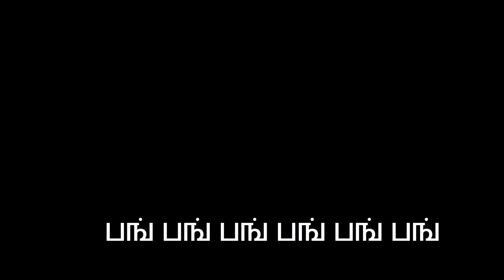Anjaan😎 friendship 👬WhatsApp status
🌹🌹All WhatsApp status download.🌹🌹

              WhatsApp Status Link 👇

🌹Tamil Status 🌹

🌹Moves Scene🌹

👉Like👍My All WhatsApp Status Videos.

👉Videos🔍Share My All WhatsApp Status.

 👉My Channel Like Sand Your All Group.

👉My Video All WhatsApp Status
     Good 👍And👎 Bad Your Commands
     📩Sand Me👤.

    Toucan Media YouTube Channel  Link

👉YouTube channel like : Toucon Media

👉Instagram like : Toucon Media

This video is made for Entertainment purpose only.. If you are the copyright holder, you can be freely monetized by this content.. Please don't opt for a Copyright Strike .. If you have any problem with this video, please message / contact us at .. We will remove the video..

     For More Updates Video👇

    👉Toucon Media YouTube Channel 👈